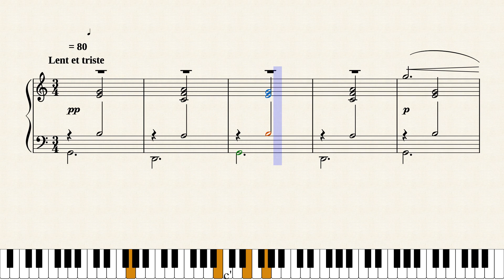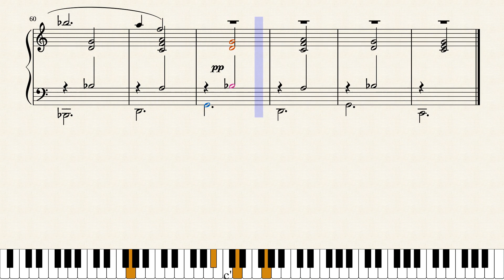Erik Satie - Gymnopédie no. 2 (avec partition, sheet music)